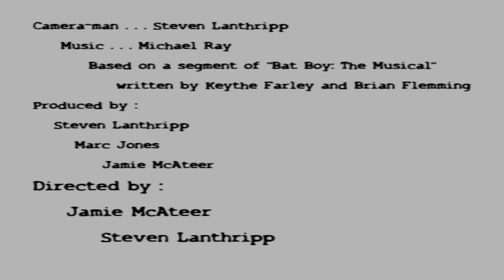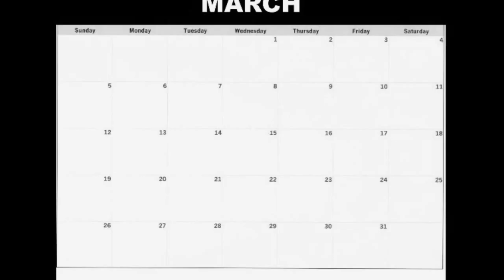EXCLUSIVE! Cattle-strophic SHORT HORROR FILM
Based upon the backstory of the stage production "Batboy: The Musical".  This video was produced as a part of the January 2010 version of the musical performed at Augusta Preparatory School.  The film centers on the love between Meredith, the lab assistant, and Dr. Parker the possibly insane vet/scientist.  When an accident in the lab causes Meredith to run home, terror finds her.  Her attack mixed with the strain of cow pheromone on her dress results in some true horror.